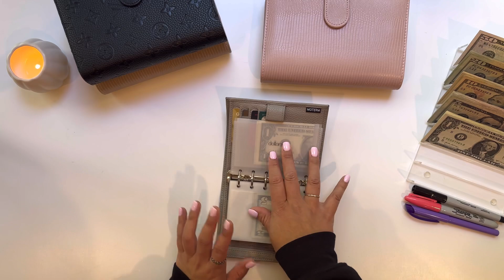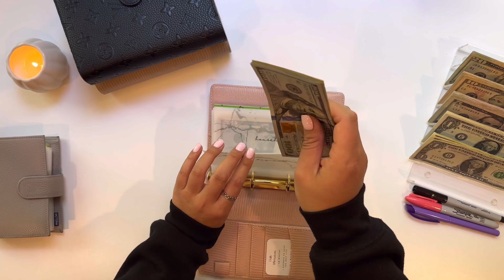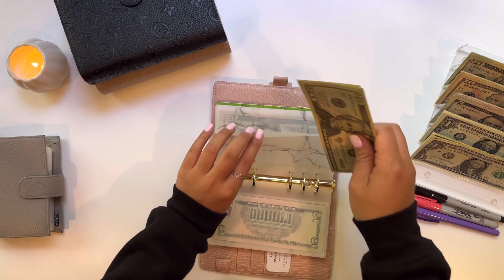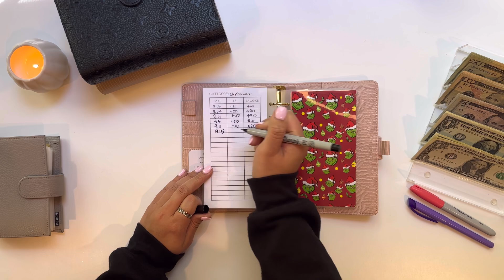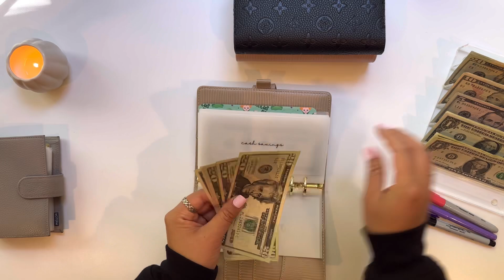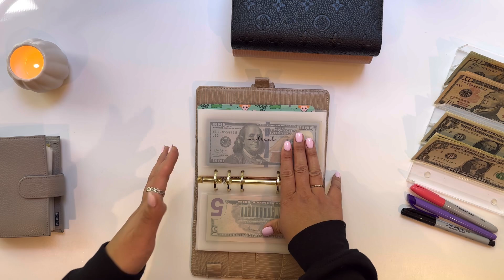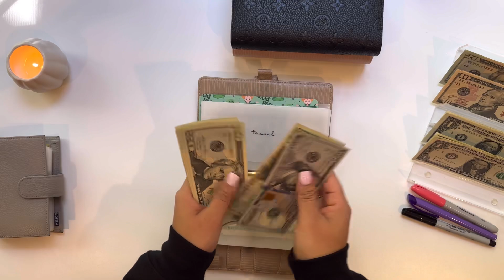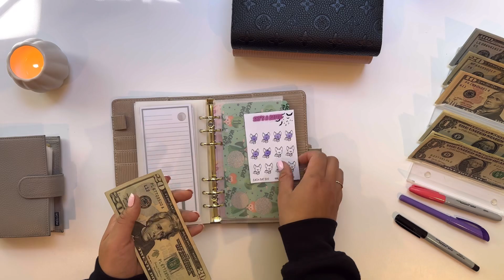Cash Envelope Stuffing | September 2023 | Sinking Funds + Savings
🌺 Rakuten App: Get cash back for shopping online as you usually would.

Amazon Items:

🌺 Moterm Wallet Mini Vellum Envelopes & Cursive font vellum cash envelopes: The Fancy Dollar

🌺 Marble Vellum Envelopes: Minimalistic Budget

🌺 She’s a Battie Savings Challenge: Budget with GiGi

🌺 Hocus-Pocus Savings Challenge: Spooky Budgets